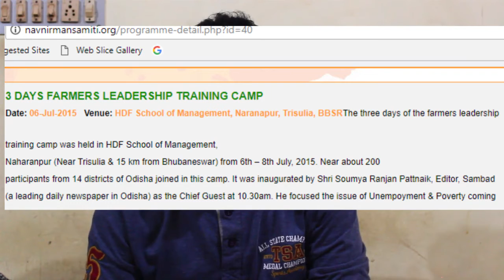କୃଷକ ଆନ୍ଦୋଲୋନ ନା ରାଜନୈତିକ ଷଡଯନ୍ତ୍ର , FARMER PROTEST OR POLITICAL CONSIPIRACY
କୃଷକ ଆନ୍ଦୋଲୋନ ନା ରାଜନୈତିକ ଷଡଯନ୍ତ୍ର

ଚାଷୀ ରାଜରାସ୍ତା ରେ ପ୍ରାଇସ ,ପ୍ରେସଟୀଜ , ଏବଂ ପେନସନ ପାଇଁ ସଂଗ୍ରାମ ରତ । ଚାଷୀ ଆନ୍ଦୋଲୋନ ର ନେତୃତ୍ବ ନେଉଛି ନବ ନିର୍ମାଣ କୃଷକ ସଂଗଠନ । ହଜାର ହଜାର ସଂଖ୍ୟା ରେ ଚାଷୀ ଘରୁ ବାହାରି ଆଜି ରାଜ ରାସ୍ତା , କଣ ସେମାନେ ଯାନୀ ଛନ୍ତି କଣ ସେମାନେ ଦାବି କରୁଛନ୍ତି ।
ମୁଖ୍ୟତ ଦୁଇଟି ଦାବି
୧ / ଧାନ କୁଇଣ୍ଟାଲ ପ୍ରତି ୫୦୦୦ ଟଙ୍କା
୨/ ପ୍ରତି କୃଷକ କୁ ୫୦୦୦ ଟଙ୍କା ମାସିକ ପେନସନ
ତେବେ ପ୍ରଶ୍ନ ଉଠୁଛି , ଏହା ଚାଷୀଙ୍କ କୋହ ନା ଏକ ରାଜନୈତିକ ଷଡଯନ୍ତ୍ର ।
ଜାଣିବା ପାଇଁ ଭିଡିଓ ଟିକୁ ପୁରା ଦେଖନ୍ତୁ